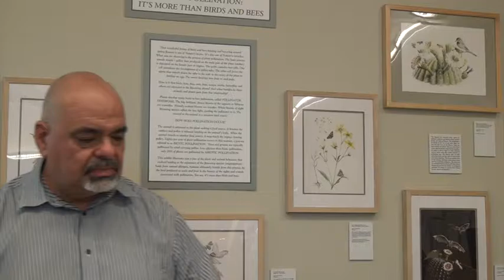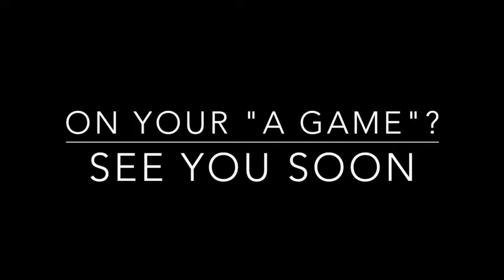Community of the Wild Goose - Mr Mongo - A Game - 08/06/17 - Henry Rojas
When Mr. Mungo brought his "A Game"

Is God interested in your "Sunday Best" or your "Friday Night Worst"?  It's not about performance or appearance, it's about the relationship.

God gave us an "A" before we even set out on our experiences.  Did a teacher inspire you (and you didn't realize it until you matured)?  Come hear the story of Mr Mungo and the class clown.

Have you experienced "abiding"?  Ever linger in an embrace too long, beyond the point of being uncomfortable.  Do you have that same feeling of not feeling like you deserve to be held this long by a loving God?  Abide in Me and I will Abide in You.

Lots of great stuff this week - come see what it's all about.